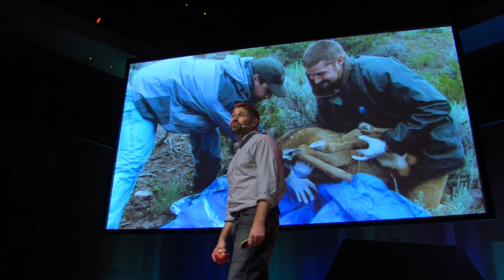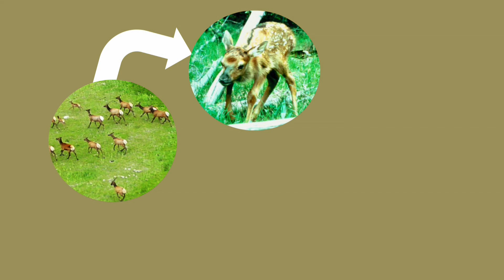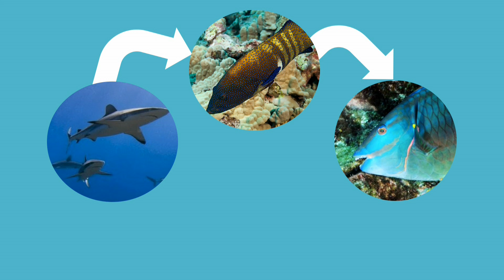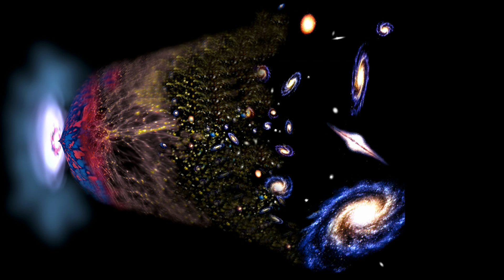To hold infinity in the palm of your hand | Jarod Raithel | TEDxUSU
This talk was given at a local TEDx event, produced independently of the TED Conferences. From the early sculpting of our neural architecture, we are continually conditioned to perceive reality as composed of an endless multitude of distinct entities. We superficially speak of ecological “webs” or the evolutionary “tree of life,” not fully comprehending the complexity of relationships and circumstances that allow for the occurrence of seemingly “objective” events we seek to characterize through measurement. Inspired by the beautiful dialogue of “The Quantum and the Lotus,” Jarod Raithel will examine the interconnected nature of reality through an ecologist’s lens.

Jarod Raithel is a PhD research fellow with the USU Ecology Center. He is currently examining how anthropogenic landscape transformation has shaped the behavior, spatial ecology and population dynamics of black bears across 30+ years along the eastern coast of the United States. He has had the privilege of contributing to a number of conservation efforts over the years, including quantifying cause-specific mortality of calf elk in the Blackfoot Valley, Montana; assessing the health of coral reefs on the Andaman Coast, Thailand; repatriating the Louisiana black bear; exploring wolf-deer predator prey dynamics in Southeast Alaska; and probing the evolution of sexual size dimorphism in extinct, massive, flightless ducks from the Hawaiian Islands. He has also spent seven years teaching science courses to 7th-12th graders throughout the country. Jarod is a certified PADI Divemaster, and he and his wife helped found the Koh Ra ecolodge in Khura Buri, Thailand in 2009. His greatest joy arises from watching his two small children—Bodhi and Sage—discover their world.